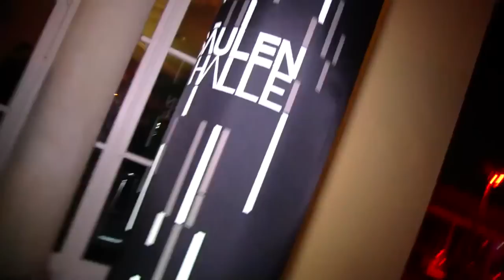ASIAN NIGHT by asiannight.at SÄULENHALLE VIENNA 28.01.2012